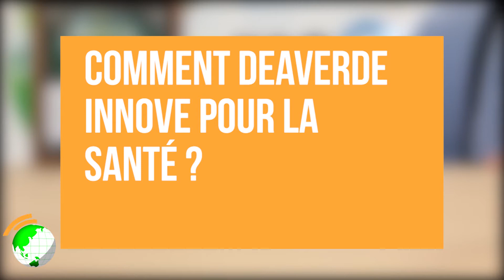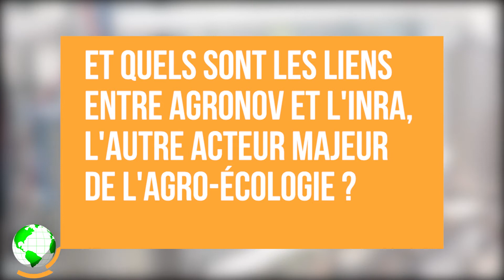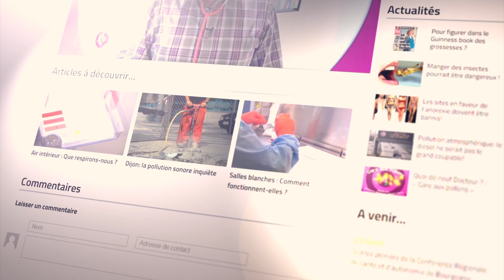L'agro-écologie innove en matière de santé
Si l'agro-écologie fait partie des nombreux domaines d'activité de l'INRA, en Bourgogne - Franche-Comté l'institut dijonnais travaille en étroite collaboration avec Agronov, véritable pôle d'innovation en la matière. C'est de ce partenariat entre le technopôle Agronov et l'INRA Dijon Bourgogne Franche-Comté, et par déclinaison entre les secteurs de la recherche et de l'entrepreneuriat, que germent des projets comme Notiphy, porté par la startup DeaVerde et qui met l'innovation au service de la santé dans l'agro-écologie.